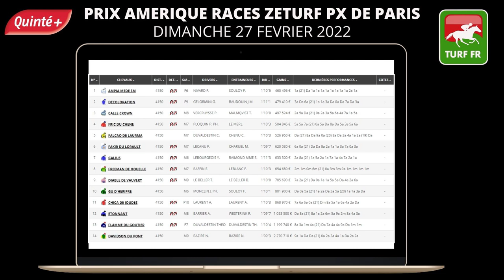PRONOSTICS PMU GRATUIT DE LA MINUTE QUINTE+ DU JOUR DIMANCHE 27 FÉVRIER 2022 #270025